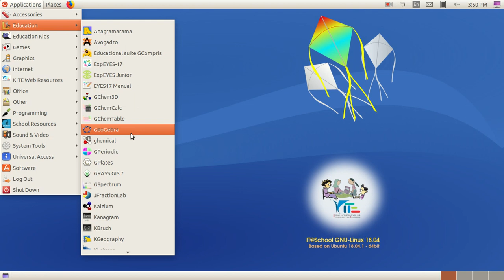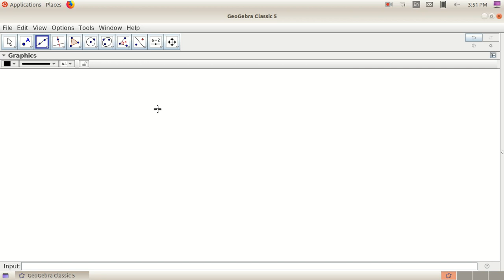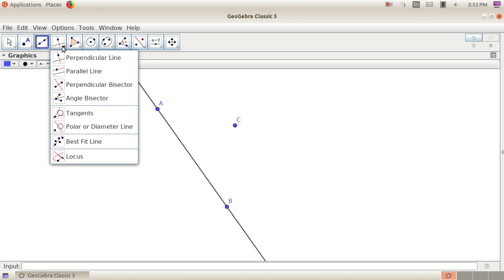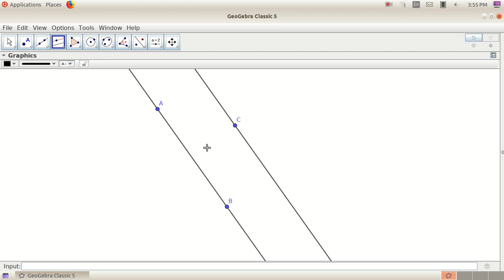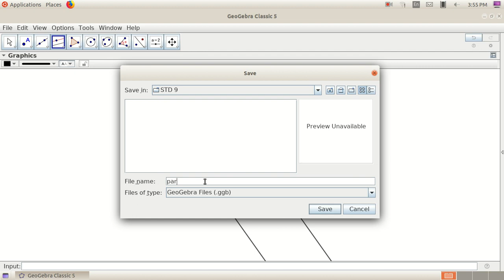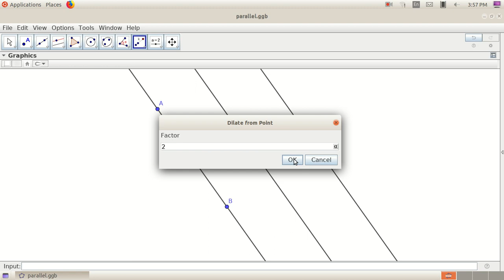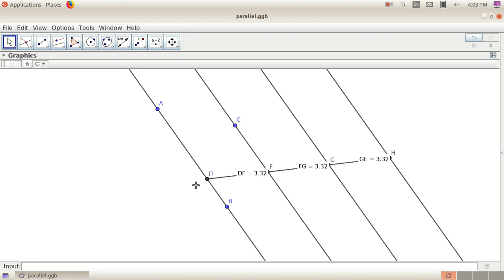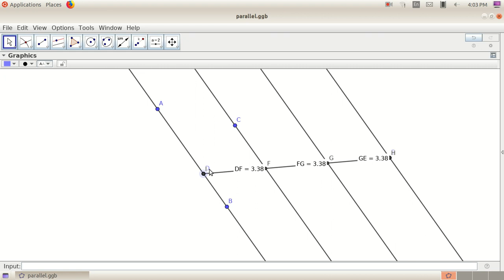geogebra (parallel lines)_std 9 IT